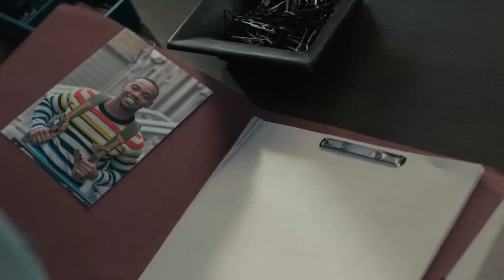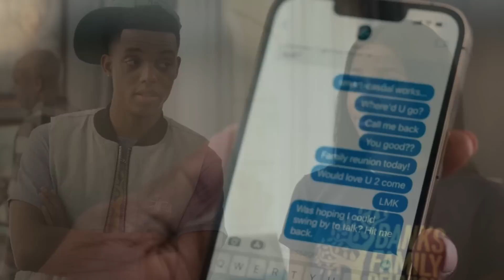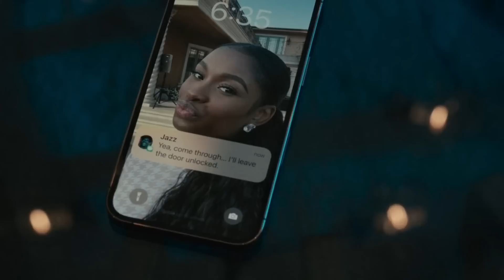BEL-AIR SEASON 2 EPISODE 6 RECAP!!!